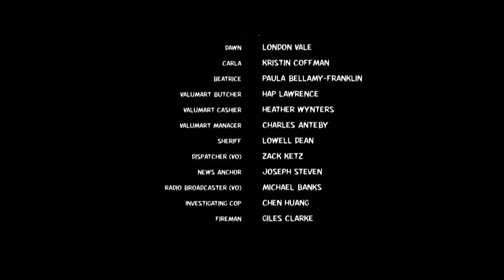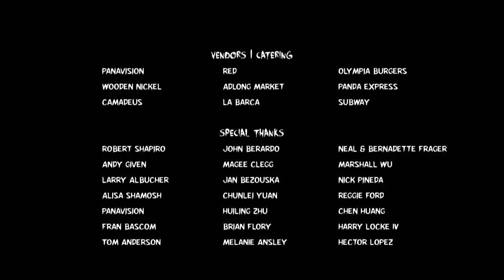HUNGER | Scary Short Horror Film | Screamfest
HUNGER premiered in Screamfest 2014. A desperate mother on the run from domestic violence struggles to protect her disturbed young daughter, but their dark past threatens to ensnare them. Love is a vicious cycle.
Directed By:
Brian Frager
Produced By:
Yuan Yuan
Written By:
James Fant
Main Cast:
London Vale, Kristin Coffman, Paula Bellamy-Franklin, Lowell Dean, Heather Wynters, Charles Anteby, Joseph Steven, Hap Lawrence, Giles Clarke, Michael Banks, Chen Huang, Zack Ketz

Hunger premiered at Screamfest 2014.